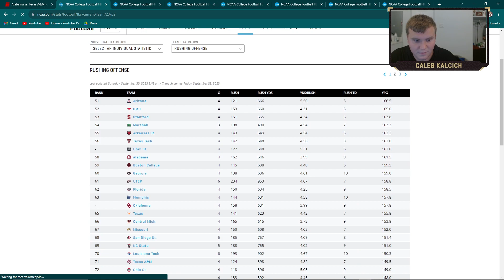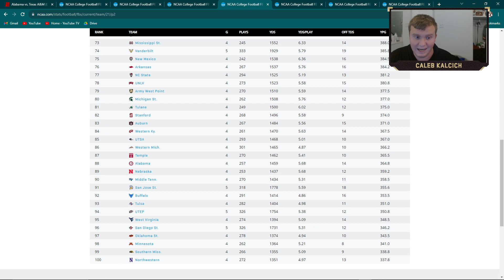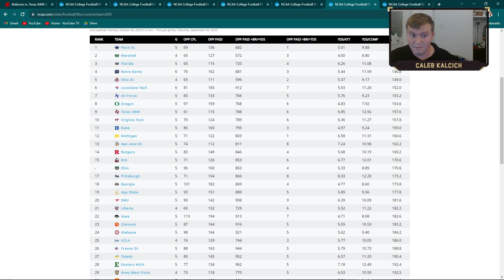Alabama vs Texas A&M Game Preview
The Point After Podcast 🏈